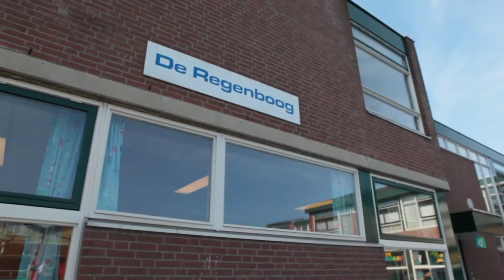Likejewijk koffie tafel @RK de Regenboog - Like je Wijk - Beverwaard Magazine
Op vrijdag 27 september vond op RK de Regenbood de Like je wijk koffietafel plaats. En wij waren erbij.

Beverwaard Magazine